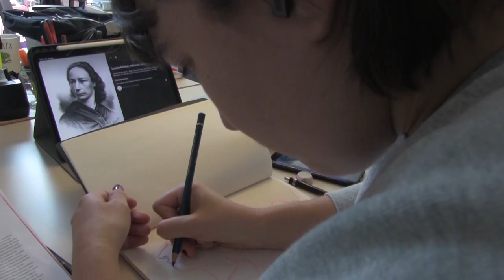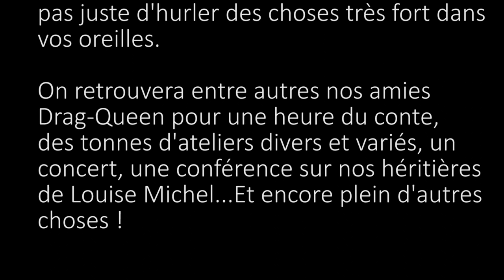Louise & Michel : On fête nos 10 ans !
En septembre, ce sera les dix ans de la bibliothèque. La semaine du 21, on vous invite à nous retrouver pour une semaine de folie, et en attendant, on s'est dis qu'on allait hurler dans vos oreilles. A bientôt !